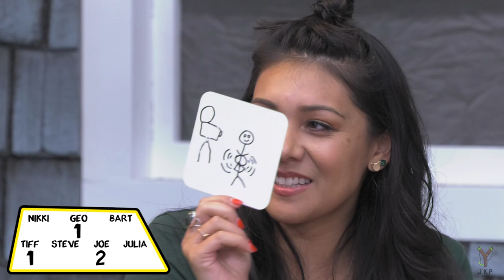SCRAWL | Cam Girl?? Ft Nikki Limo & Steve Greene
Like Write and Draw but we ALL get to play at the same time.

Cast:
Bart
Joe
Geo
Julia
Steve
Nikki